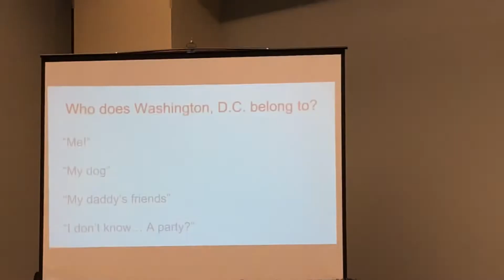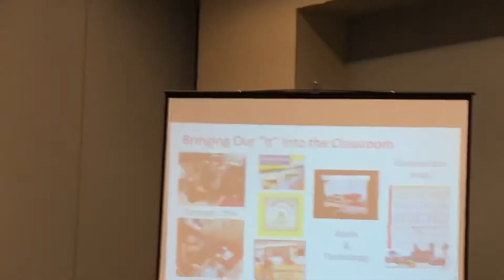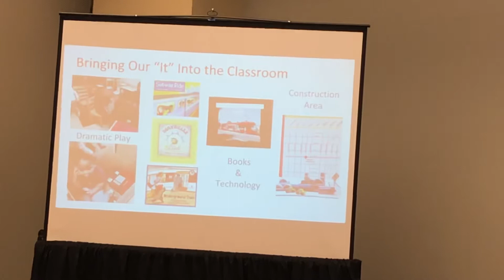NAEYC Session 1 Video: Young Children As Present Day Citizens